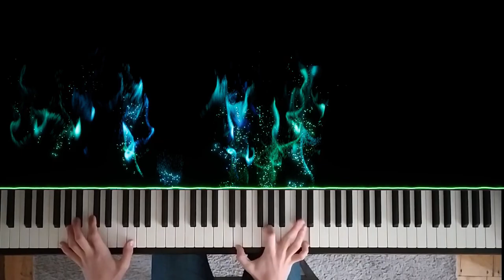Daniel Leggs - crutches (Piano Cover) [+Sheet Music]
Piano Cover of "crutches" by Daniel Leggs